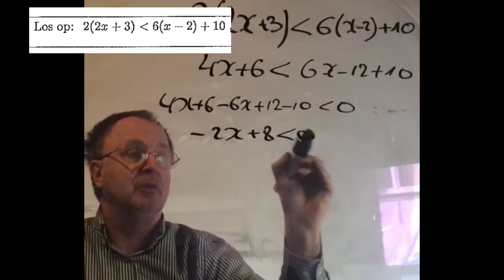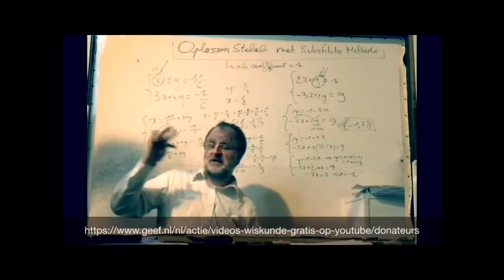2014 Wiskunde MC2b 2010 KMS Toegangsproef